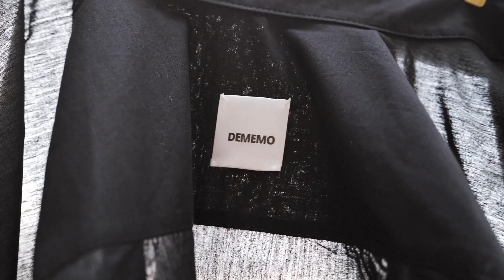Dememo (рекламный ролик) реж. Елена Кузовлева 2022